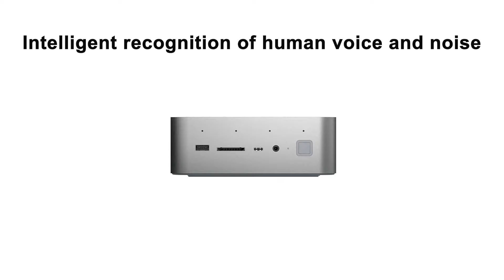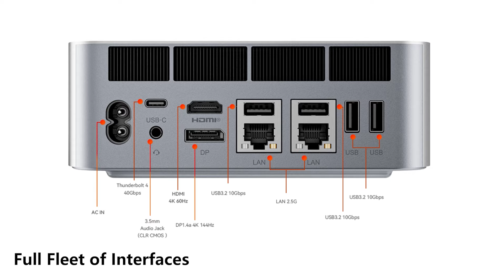Introducing Beelink GTi12 Ultra PC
Experience the power and versatility of the Beelink GTi12 Ultra. Equipped with the latest Intel Core i9 processor, this PC delivers desktop-level performance, making it perfect for heavy multitasking, gaming, and content creation.